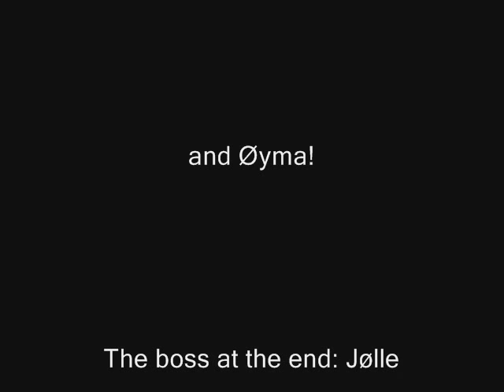James Bond 007 homemade asker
Nice homemade James Bond movie!! :P